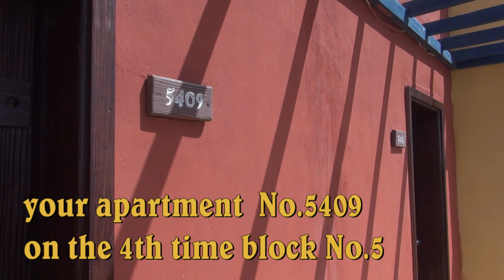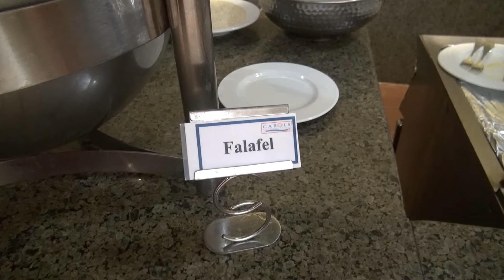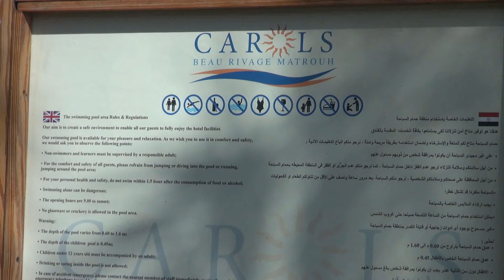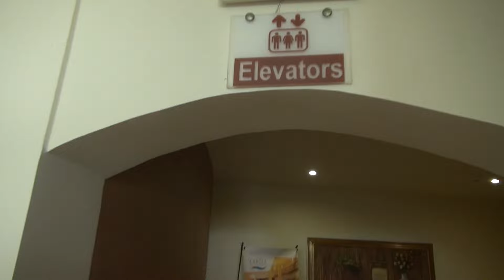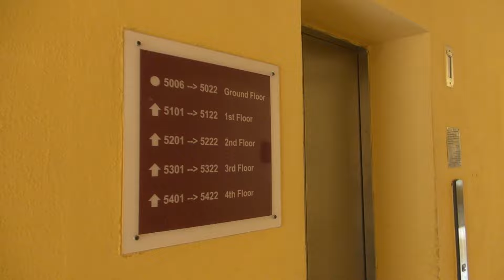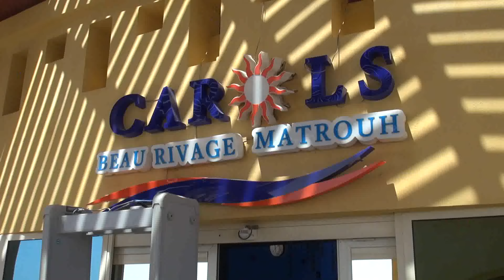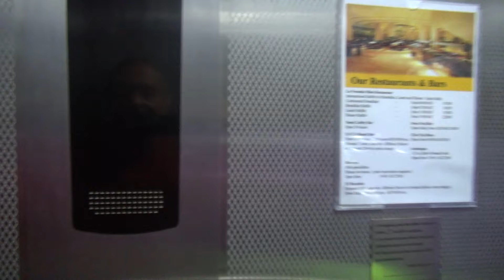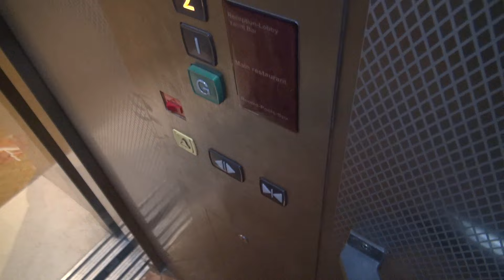Egypt 2024 - Marsa Matruh - hotel Carols Beau Rivage